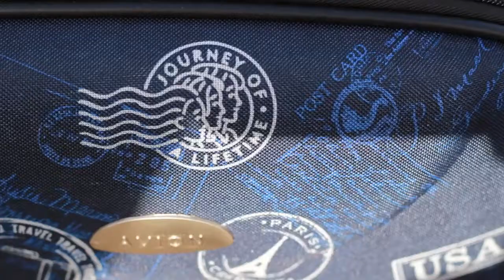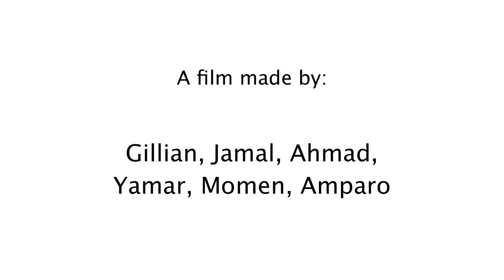Journey of a Lifetime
This is one of the films produced by Migrant Voice’s Many Voices; One Community Project. The series of short films produced by migrants and Scots celebrate community, diversity and migration in Scotland.
The films tell the stories of communities reaching out to each other and welcoming and supporting each other, through the lenses of story tellers.